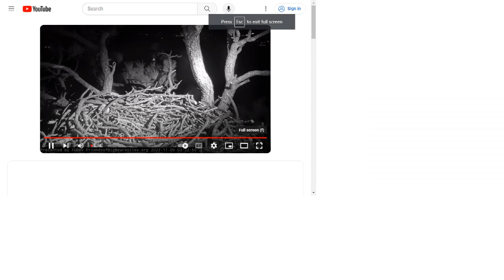Big Bear Bald Eagles 11/08/2023 23:36